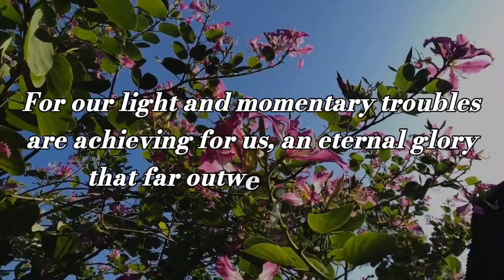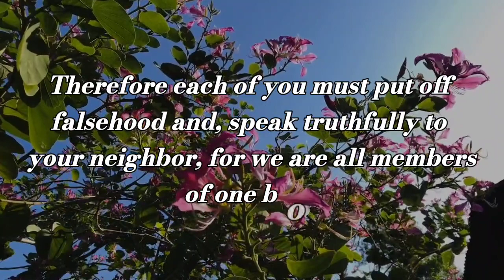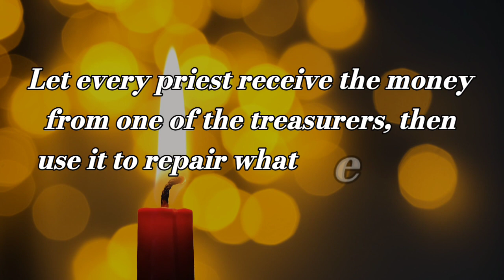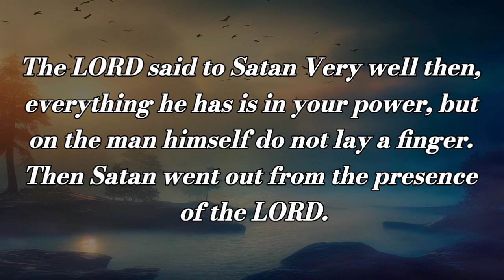the punishment inflicted on him by the majority is sufficient but the Lord said to Samuel do not....